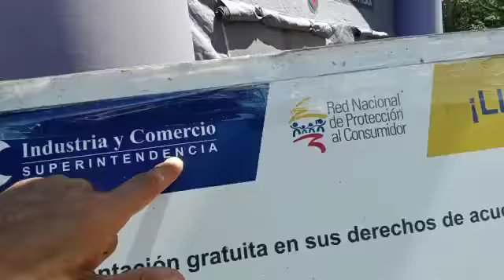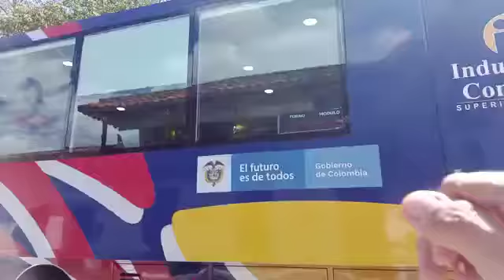RICARDO GRACIA SALAS - MI MEGA UNIDAD MÓVIL VETERINARIA- BENNY ANGELO FUNDACIÓN COLOMBIA AMOR Y VIDA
*"PRESENTACIÓN DE MI ...*

 *MEGA UNIDAD MÓVIL VETERINARIA"*

*"PARA PERROS, GATOS Y TODAS LAS ESPECIES,  ABANDONADOS, DE CALLE, VULNERABLES" !*
*"BENNY ANGELO FUNDACIÓN, amor y hogar para todos los seres vivos de este planeta"*  ATENCIÓN EN TODOS LOS RINCONES DE COLOMBIA.

 *"MÁS SUEÑOS HECHOS REALIDAD"* ❤️🐾😇😎🚓🚑🚐🚒🚙🚗😇🐾💋❤️

Video de Ricardo Gs